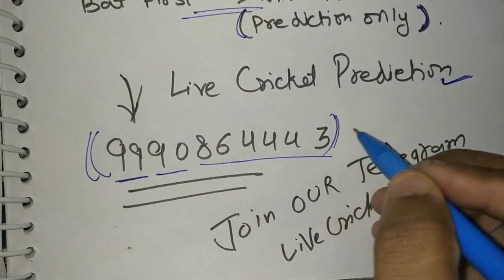जानिए कौन जीतेगा मुंबई vs बंगलौर का मैच